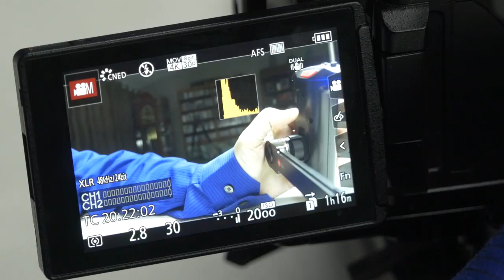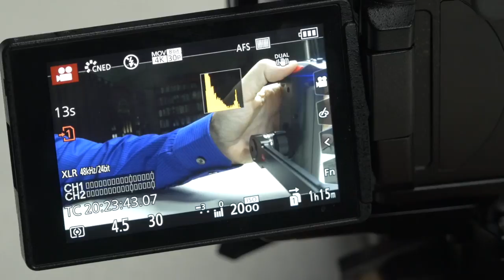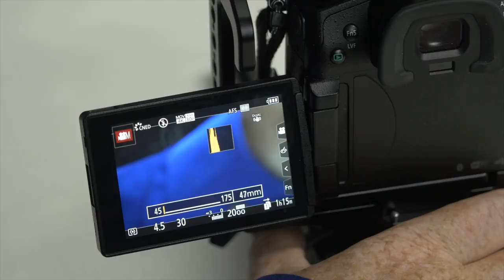JTZ DP30 System Handle & Shoulder modules review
JTZ DP30 Filmmaker System review part 2

offers a great set of classic rig elements that includes a DP30 GH4 Cage, DP30 15mm GQ Base Plate, rods, cheese plate, tool kit and DP30 Handle L.

Included also is the DP30 GH3/4 QRP plate for camera to mount on to the cage. It is a ARCA/Swiss compatible camera plate and works with other devices.

This video is about the hand grip and shoulder pad. JTZ Link J6 (a system of remote-functions) is tested with the remote hand grip that is mounted on the front of the cage. You now can start and stop camera from handle. Also zoom and focus. The GH5 audio adapter is moved so it works as well with an accessory, the HA-01 Plus.